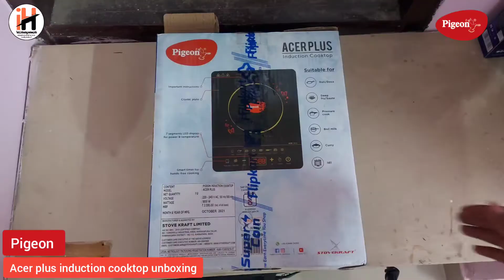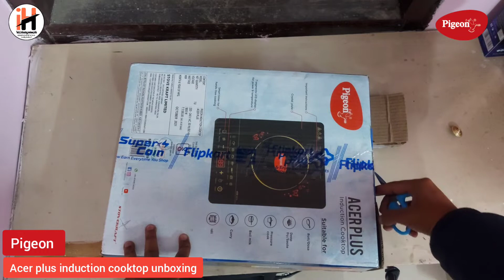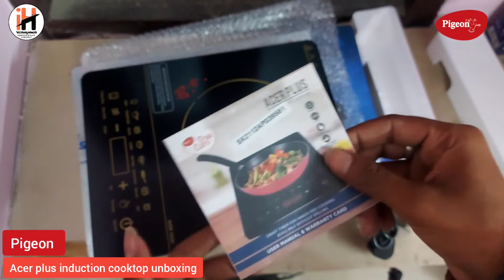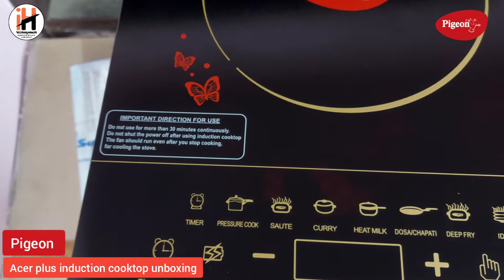Pigeon Acer plus induction cooktop unboxing and review / features / first look Impression / watch it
Unboxing of Pigeon Acer plus induction cooktop...

Watch everything in video